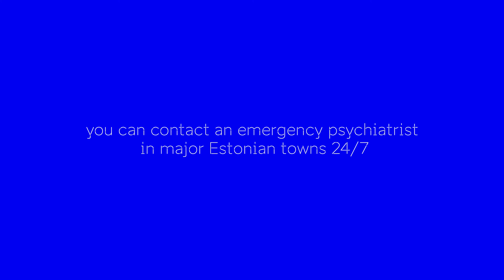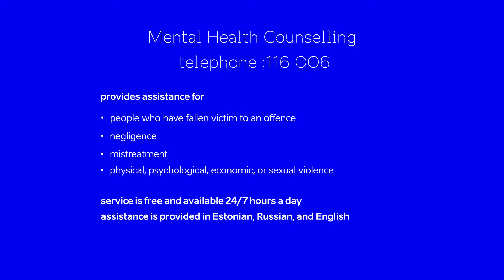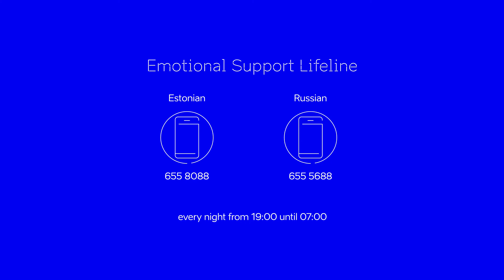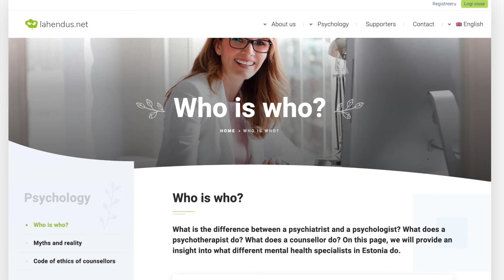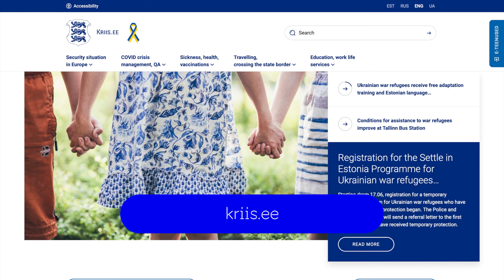10 Mental health in Estonia